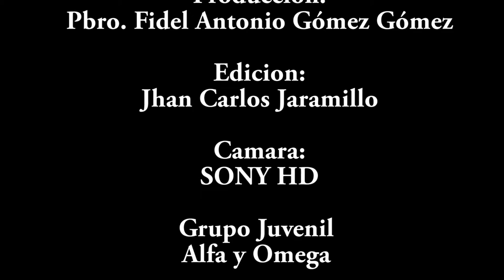Cambio Climático | Manzanares Caldas | 2018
¿Que estamos haciendo para evitar el cambio climático?

Grupo Juvenil Alfa y Omega

Muestra de posibilidades rítmicas y tímbricas de los tambores alegres; tradicionales de la región caribe colombiana.